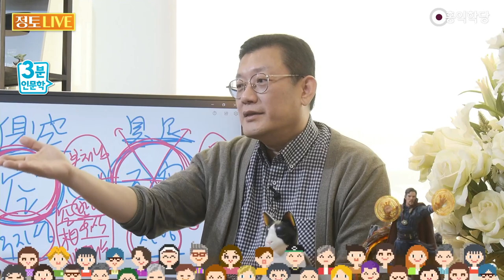솔직히 부모 잘 만나서, 운 좋아서 그 자리 간 사람 태반이거든요/[3분 인문학] 최근 유행하는 부자 유튜버의 멘토링에 대해서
230319정토LIVE

요즘 유튜브 보면 부자들이 유튜버가 돼서
가난한 자들을 가르치죠.

"가난한 자들은 이렇게 생각해요."
"부자는 이렇게 생각해요."

그런 부분도 일부 있겠지만
솔직히 부모 잘 만나서, 운 좋아서
그 자리 간 사람 태반이거든요.

이런 애들이 가르칩니다.
그래서 오히려 가르치는 걸로 또 돈을 벌죠.
이런 데 속지 마시고.

그런 애들이 어설픈 인과론을 주장해서
가난한 이들은 마인드가 잘못돼서 가난한 거다. 인과다.

내세나 과거 숙세(전생)를 끌어들인 것도 아니고
그냥 당대에 너희가 잘못해서,
받은 조건이 불공평한 거, 이런 거 다 무시하고요.

가난한 자의 책임으로 돌리려는 그런 많은 주장들,
이런 것도 좀 가려보세요. 이것도 엉터리 인과법이죠.

자기가 운이 좋아서 된 거를
내가 잘나서 된 줄 알고 분석을 하니까
잘못된 분석이 나오잖아요?

그 분석을 가지고 또 그 사람이 또 성공자니까
말을 듣고 싶어 한단 말이에요.

"어떻게 그 자리에 가셨나요?"
"운이 좋았어요. 죄송합니다." 이럴 수는 없잖아요.

뭔가 떠든단 말이에요.
어설픈, 이상한 구루들이 나오는 거예요.

되지도 않은, 그대로 해가지고는
오히려 그 사람한테 돈만 갖다 바치는
그런 멘토링을 또 들어야 하고, 막 이런.
그것도 악순환인 것 같아요.